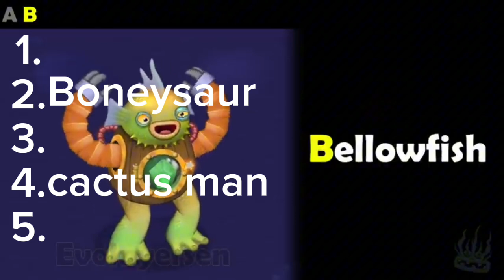rating msm pt 033p3